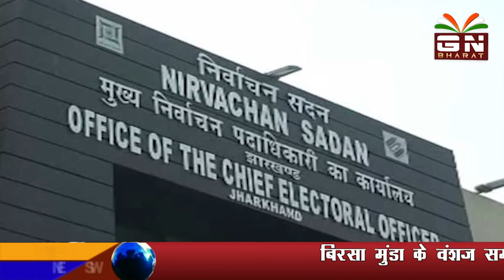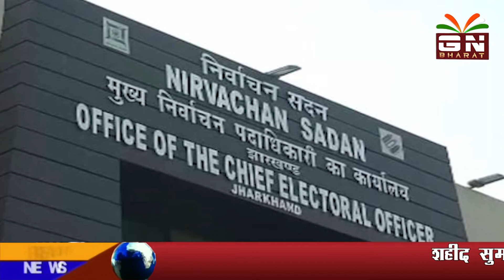जानिए, फिर क्यों टला झारखंड में पंचायत चुनाव ? ?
►Follow GN BHARAT Here:
दिसंबर महीने में संभावित पंचायत चुनाव एक बार फिर टला। चुनाव टालने के पीछे की वजह सुन कर रह जाएंगे दंग।